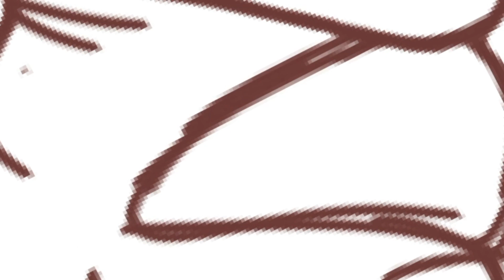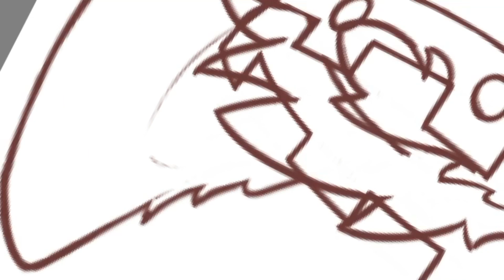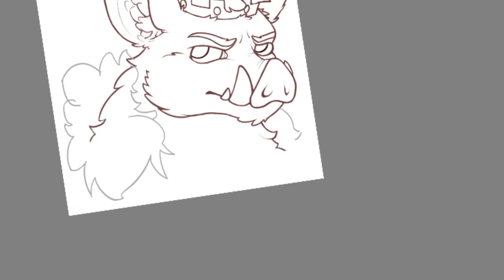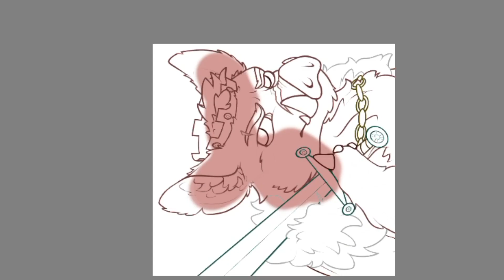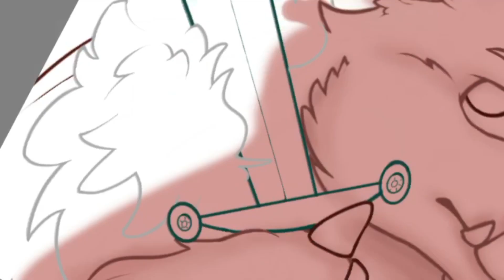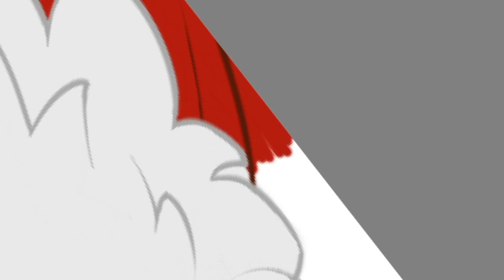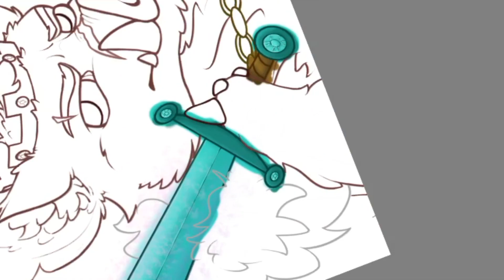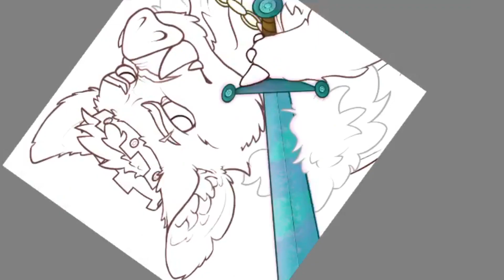Technoblade Never Dies [Speedpaint]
His Legacy Lives On.

(I drew this with my plain ol’ finger on a 6-year-old phone, so I hope that’s a little impressive. 👀)